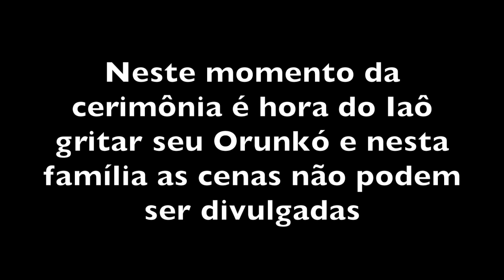SAÍDA DE YAÔ - ILÊ ASÉ MOROKETU OGUN E OYÁ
O Ritual de Iniciação no Candomblé

O ritual de iniciação no Candomblé, a feitura no santo, representa um renascimento. Tudo será novo na vida do yàwó, ele receberá inclusive um nome pelo qual passará a ser chamado dentro da comunidade do Candomblé.

A feitura tem por início no recolhimento. São 21 (vinte e um) dias de reclusão, e neste prazo são realizados banhos, boris, oferendas, ebós, todo o aprendizado começa, as rezas, as dança, as cantigas…

É feita a raspagem dos cabelos (orô) e o abiã recebe o oxu (representa o canal de comunicação entre o iniciado e seu orixá) o kelê, os delogun, o mokan, o xaorô, os ikan, o ikodidé. O filho de santo terá que passar agora por um ritual, onde terá seu corpo pintado com giz, denominado efun. Ele deverá passar por este ritual de pintura por 7 (sete) dias seguidos.

O abiã terá agora que assentar seu Orixá e ofertar-lhe sacrifícios de animais de acordo com as características de cada um. Feito isso ele passa a se chamar yàwó.

A festa ritualística que marca o término deste período é denominada Saída de Yàwó, neste momento ele será apresentado à comunidade. Ele será acompanhado por uma autoridade à frente de todos para que lhe sejam rendidas homenagens.

Deitado sobre uma esteira, ele saudará com adobá e paó, que são palmas compassadas que serão dadas a cada reverência feita pelo yàwó e acompanhadas por todos presentes, como demonstração de que a partir daquele momento ele nunca mais estará sozinho na sua caminhada. Primeiramente saudará o mundo, neste momento a localização da esteira é na porta principal da casa. No seu interior, ele saudará a comunidade e por último, frente aos atabaques que representam as autoridades presentes. Neste primeiro momento o Orixá somente poderá dar o jicá. Só após a queda do kelê o Orixá poderá dar seu ilá.

O momento mais aguardado do cerimonial é o orukó. Neste momento o Orixá dirá o nome de iniciação de seu filho perante todos e também é neste momento que se abre a sua idade cronológica dentro de sua vida no santo.

Após a saída e depois dos 21 (vinte e um) dias de recolhimento o yàwó permanecerá de resguardo até a queda de kelê fora do barracão por um período de 3 (três) meses, neste período ele não poderá utilizar talheres para comer, deve continuar a sentar-se no chão sobre a esteira durante as refeições, está proibido de utilizar outra cor de roupa que não o branco da cabeça aos pés, não poderá fazer uso de bebidas alcoólicas, cigarro. .. E nem tão pouco sair à noite. E até que se complete 1 (um) ano, os seus preceitos continuarão.

Até que o yàwó complete a maior idade de santo, terá que continuar dia a dia o seu aprendizado e reforçar os seus votos por meio das obrigações.

“Vale dizer que o transe é imprescindível para que uma pessoa seja iniciada como adoxu, pois, a manifestação faz parte da liturgia dos Orixás e ele está em cada um de seus filhos. Isso é muito importante, porque só os adoxu podem assumir determinadas funções sacerdotais, como os cargos de ialorixá ou babalorixá. Sendo assim, uma pessoa que tem em seu odu a missão sacerdotal, somente quem incorpora seu Orixá, deve ser iniciada como adoxu e nunca como ogãn ou equedi, que já são ijoyé natos e jamais poderão entrar em transe de orixá”

Axé.